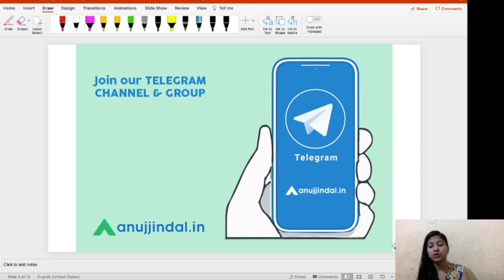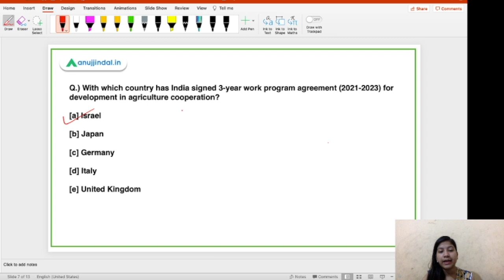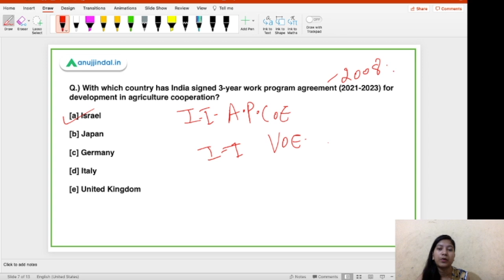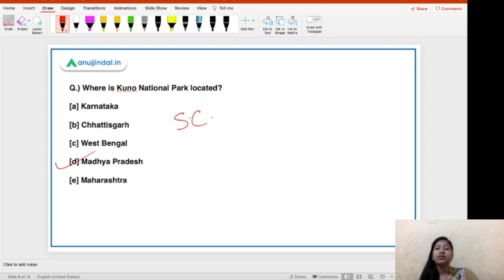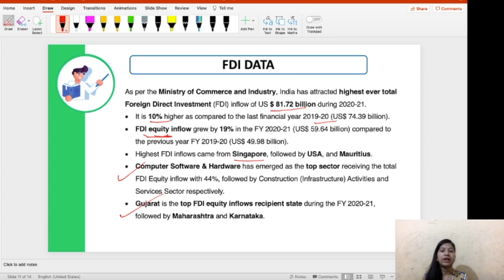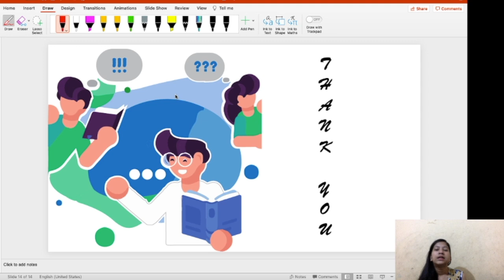RBI Grade B Current affairs | RBI Phase 1 | 27th May - by Neha Gupta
In this video, I will be discussing about National Mission on use of biomass in coal based thermal power plants, NDO-ISRAEL Agricultural Project Centres of Excellence” and “INDO-ISRAEL Villages of Excellence”, Kuno National Park , first female PM of Samoa